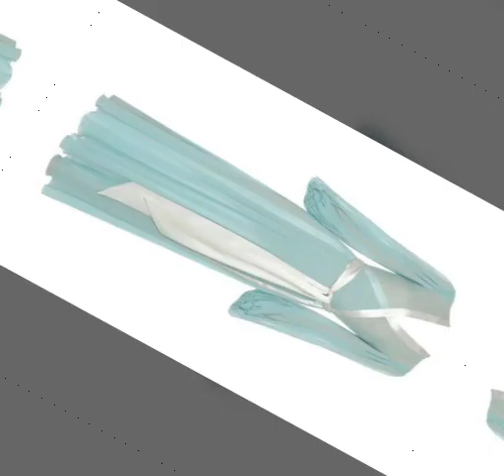So stylish bridal nightwear slippers nylon and silk satin night gown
bridal gown nightweargownwelcome to my channel in today's video I will show so stylish beautiful nightwear sleepwear kaun please subscribe my channel and don't forget the press Bell icon so please keep supporting us thanks for watching my video